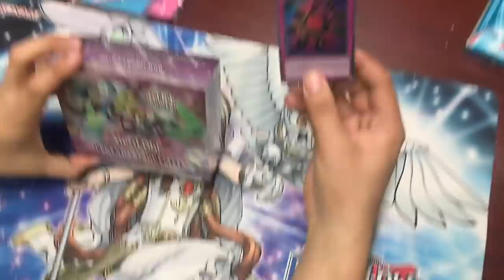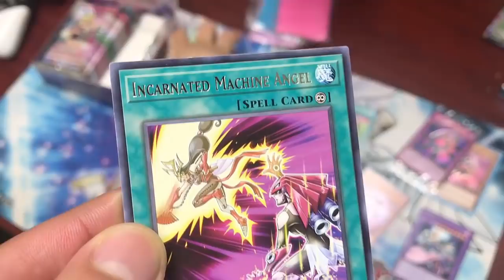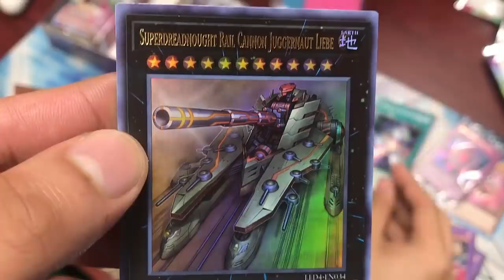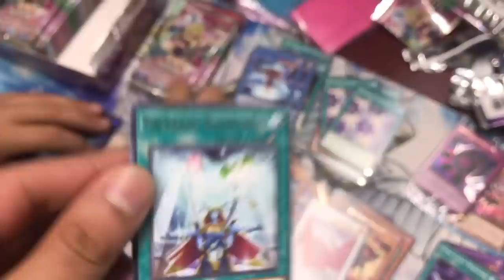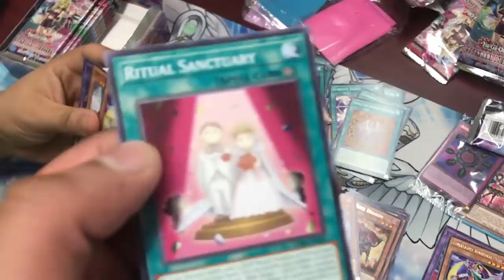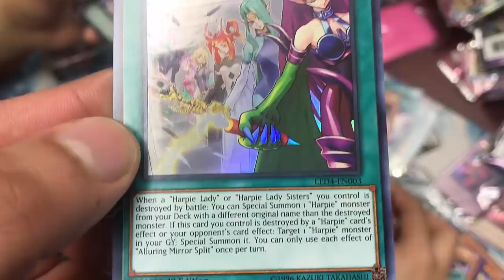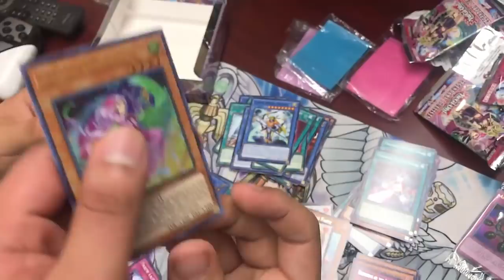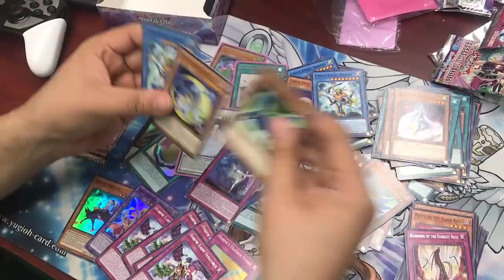¡abriendo la nueva cada LEGENDARY DUELIST SISTERS!